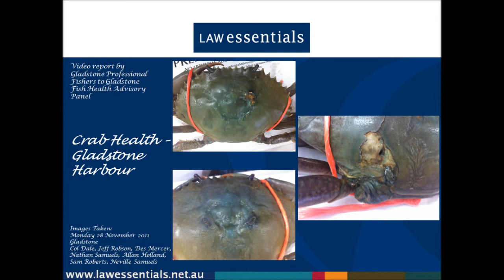Report to Scientific Panel - Crab Health - Gladstone Harbour - November 2011